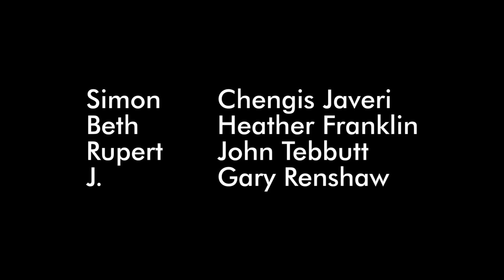Horse Mask Episode 2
After making a disturbing discovery in the mail, Simon contacts an old friend, Rupert Jaspers, to discuss the implications of the mysterious package. Meanwhile, Beth begins to question her sanity as her reality continues to unravel.

"Horse Mask" is a surreal horror-drama web series centering around a missing daughter, a number of perplexing masks, human skin, and a mysterious forest. New episodes air weekly.

Featuring Chengis Javeri, Heather Franklin and John Tebbutt.